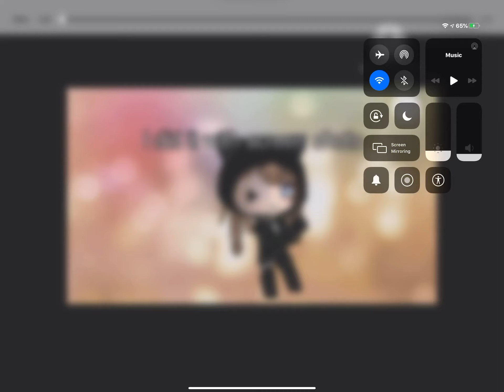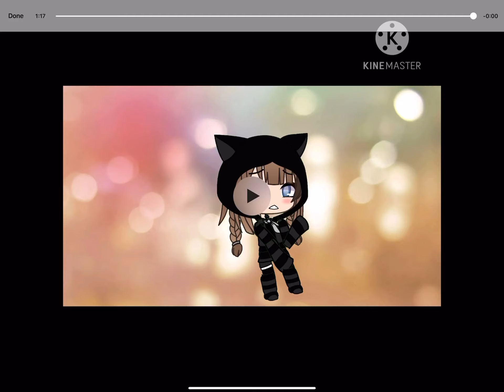Please don’t say it’s bad it’s my first one pleas eodn’t day it’s bad :(